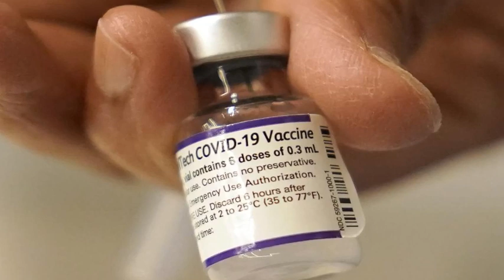Puerto Rico reporta70, 495 casos positivos en Diciembre